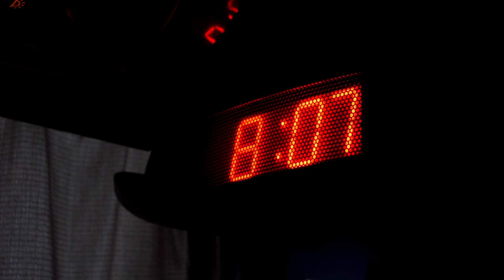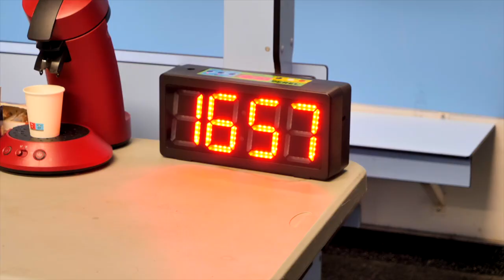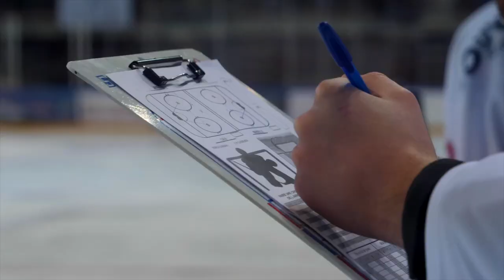Inside Drakkars : le déplacement à Marseille pour nos Drakkars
Vivez de l'intérieur le déplacement de nos Drakkars à Marseille (victoire 3-0) by E-Triade